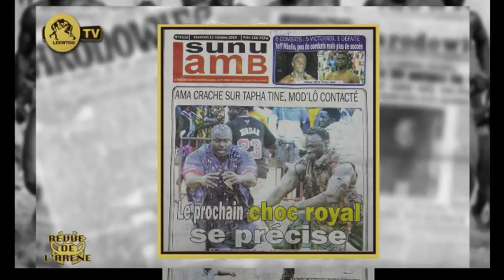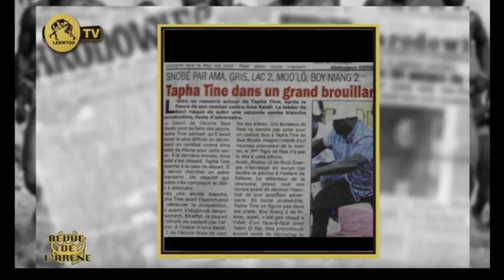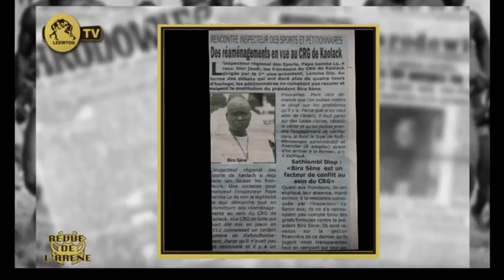REVUE DE L' ARENE DU 11 OCTOBRE 2019